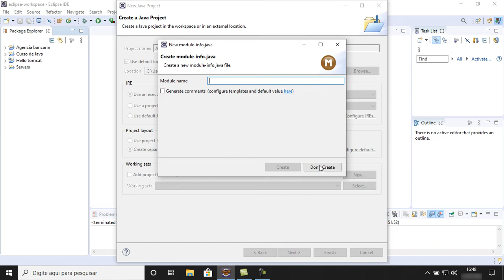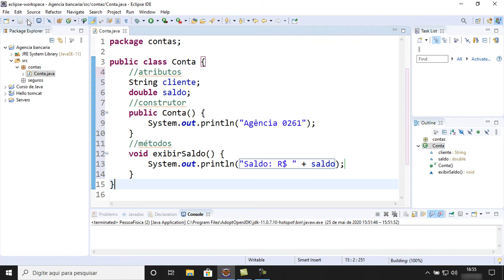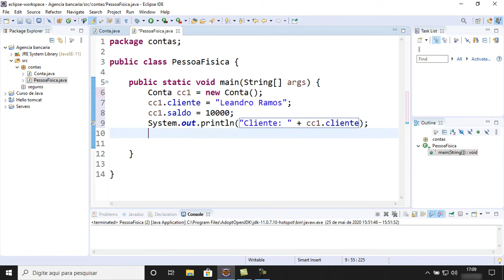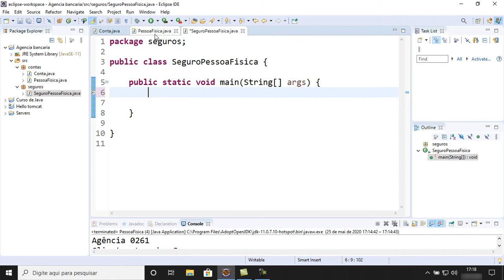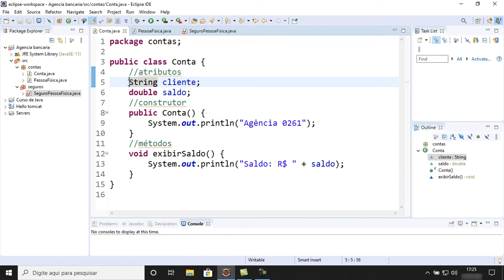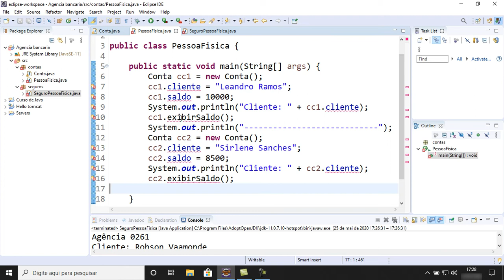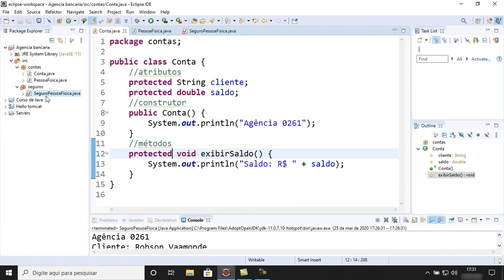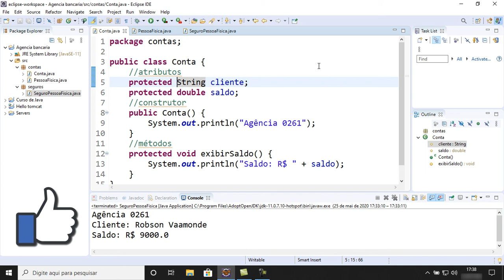☕️ Curso de Java para iniciantes - Modificadores de acesso - aula 7 - POO - Parte 5/7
Nesta aula você irá entender como funcionam os modificadores de acesso public, private e protected no Java.